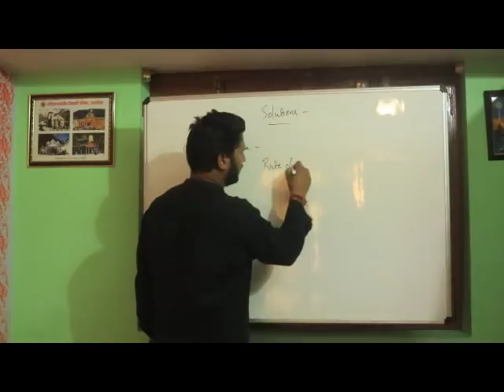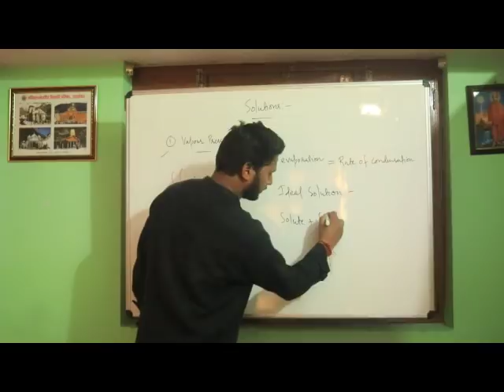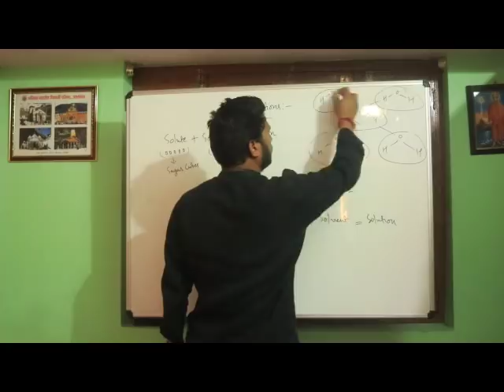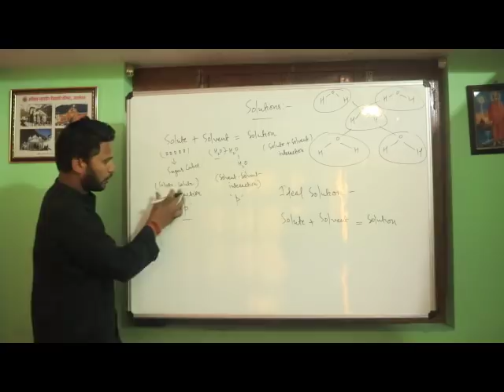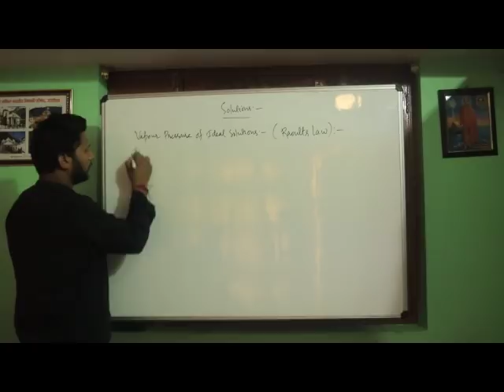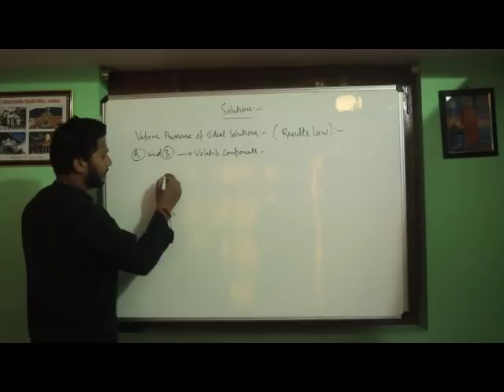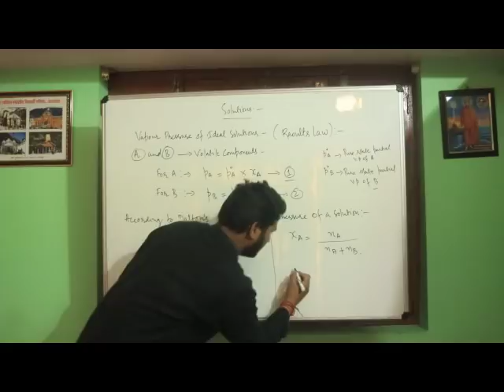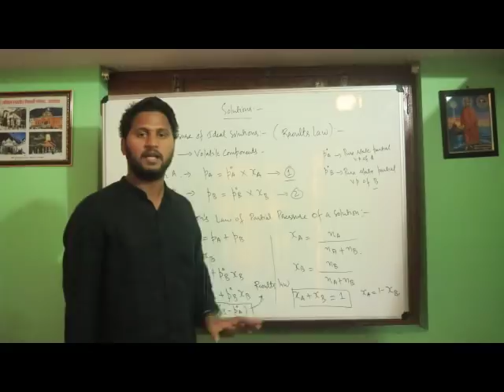chapter "Solutions" in Chemistry by :-Sudhir Joshi,,,,in a simple way.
Chapter "Solutions" in chemistry:-Sudhir Joshi,srinagar garhwal ,,,,,,in a very simple way,,,,,,,,